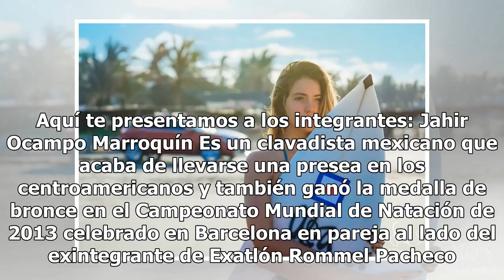¡Confirmado! Filtran la lista definitiva de famosos para Exatlón 2 (FOTOS)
El próximo lunes 13 de agosto Exatlón México iniciará transmisiones a través de TV Azteca y la televisora del Ajusco ha ido destapando poco a poco detalles de esta nueva emisión. El domingo pasado durante el concierto de La Academia, Adal Ramones presentó un video narrado por Antonio Rosique que rev...